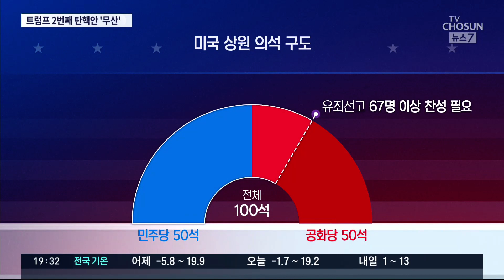트럼프 '내란선동' 탄핵안도 무죄…공화 7명 이탈로는 역부족 [뉴스 7]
미국에선 트럼프 대통령 탄핵 문제가 매듭지어졌습니다. 마지막 관문인 상원 투표가 밤사이 진행됐는데, 공화당의 반란표가 7표에 그치면서 사상 최초의 미국 대통령 탄핵은 무효로 끝났습니다.